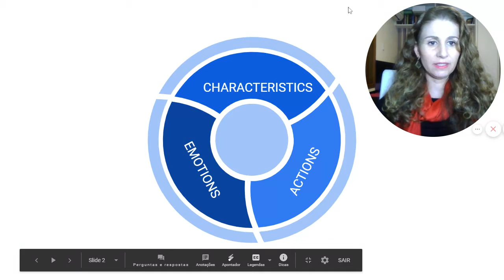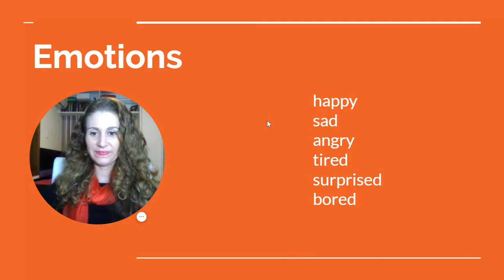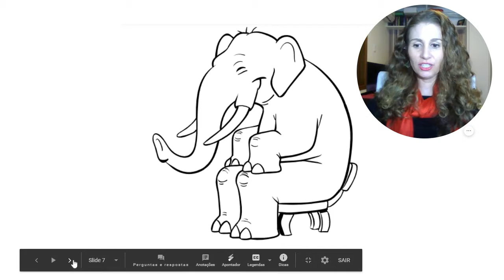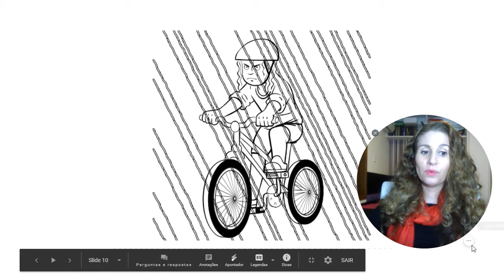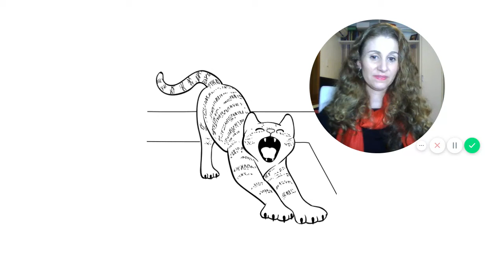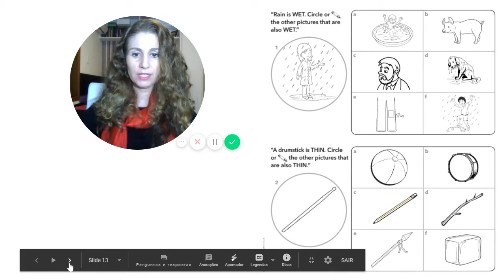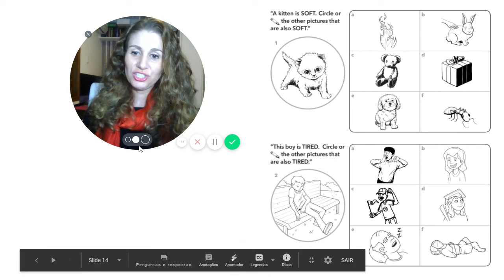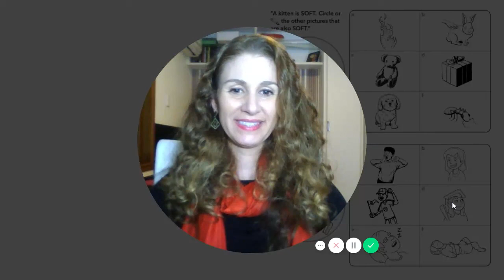Basic Concepts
Let's learn about the basic concepts in English: Characteristics, emotions and actions!